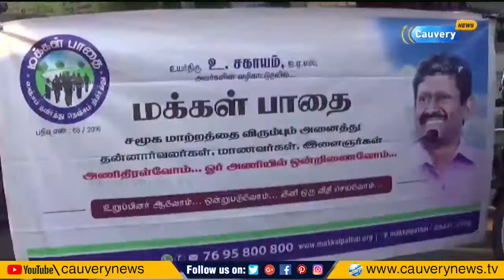காவிரி மேலாண்மை வாரியம் அமைக்க வலியுறுத்தி இணையதள சங்கத்தினர் பேரணி | Cauvery Issue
காவிரி மேலாண்மை வாரியம் அமைக்க வலியுறுத்தி இணையதள நண்பர்கள் பேரணி | Cauvery Issue

Cauvery News is available on TACTV on Channel 127, Videocon on Channel 577, Airtel DTH on Channel 791, JAK on Channel 182 and JIO TV(App)